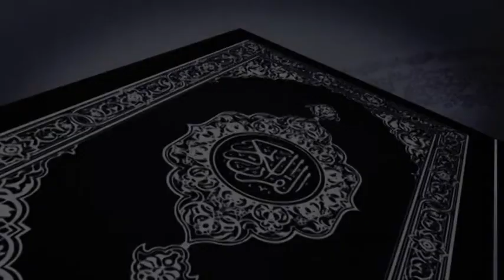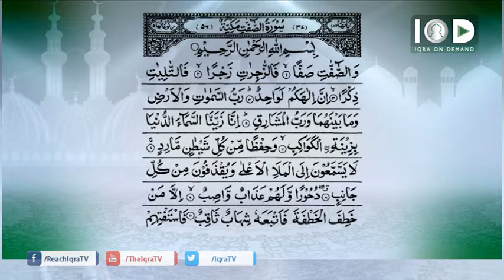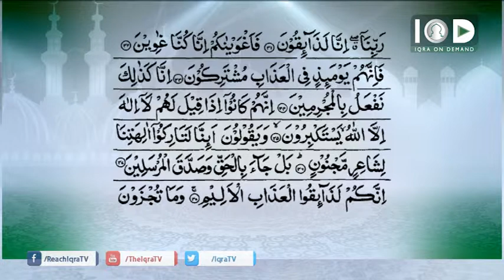HD Iqra with Iqra with Rayan Mahmud 10 12 2014 Part 3 of 4 AM Show